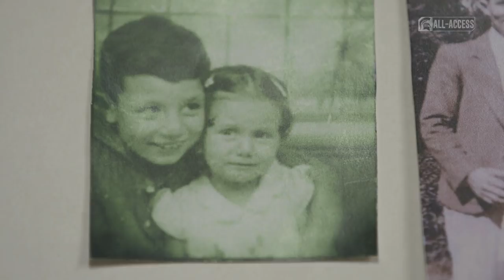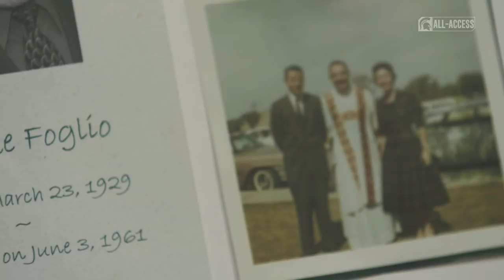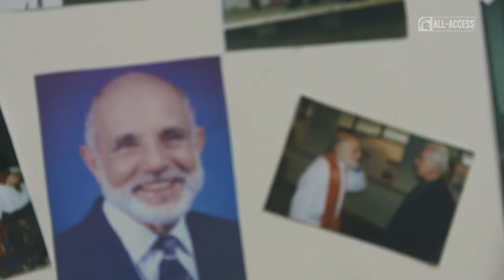Father Jake | Spartans All-Access | Michigan State Football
Father Jake, a friend of the Michigan State Football program offers guidance for the team.